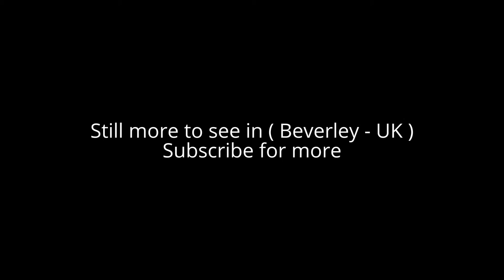Places to see in ( Beverley - UK )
Beverley is a market town, civil parish and the county town of the East Riding of Yorkshire, England. The town is known for Beverley Minster, Beverley Westwood, North Bar and Beverley Racecourse. It inspired the naming of the cities of Beverly, Massachusetts, and Beverly Hills in California.

The town was originally known as Inderawuda and was founded around 700 AD by Saint John of Beverley during the time of the Anglian kingdom of Northumbria. After a period of Viking control, it passed to the Cerdic dynasty, a period during which it gained prominence in terms of religious importance in Great Britain. It continued to grow especially under the Normans when its trading industry was first established. A place of pilgrimage throughout the Middle Ages due to its founder, it eventually became a significant wool-trading town. Beverley was once the tenth-largest town in England, as well as one of the richest, because of its wool and the pilgrims who came to venerate its founding saint, John of Beverley. After the Reformation, the stature of Beverley was much reduced.

In the 20th century, Beverley was the administrative centre of the local government district of the Borough of Beverley (1974–1996). It is now the county town of the East Riding, located 8 miles (13 km) north-west of Hull, 10 miles (16 km) east of Market Weighton and 12 miles (19 km) west of Hornsea. As well as its racecourse and markets, Beverley is known in the modern day for hosting various food and music festivals throughout the year.

As a market town, the market day is central to culture in Beverley; a smaller market day is held on Wednesday: however the main event is on Saturday, with all of the stalls.

The town is served by Beverley railway station on the Hull to Scarborough Line, with services currently run by Northern and a limited service between Beverley and London King's Cross provided by Hull Trains. Before the mid 1960s, there was a direct York to Beverley Line via Market Weighton; the Minsters Rail Campaign is seeking to re open the closed line.

( Beverley - UK ) is well know as a tourist destination because of the variety of places you can enjoy while you are visiting the city of Beverley . Through a series of videos we will try to show you recommended places to visit in Beverley - UK